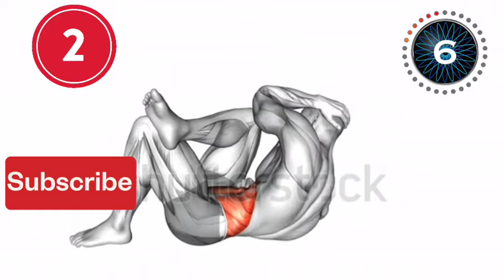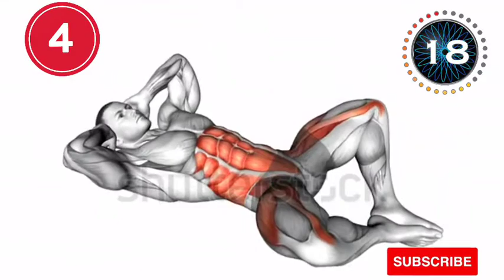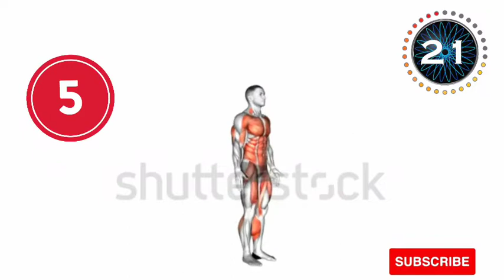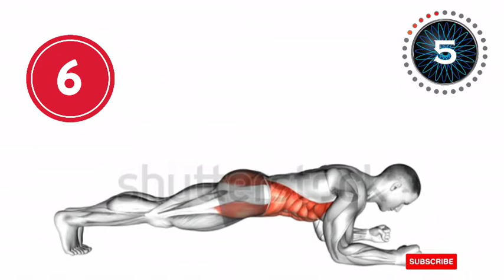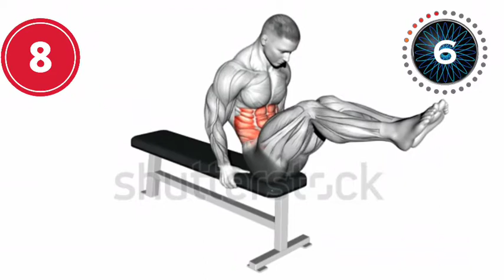ABS workout fat burn fast exercise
six pack,min,female abs pilates ab hip hop lower  eight ripper legs amazing workout showtime  contour six pack 6pack at home abs workout exercises training trin stomach min abs workout fat burn wight lose s
 fat burning diets nutrition